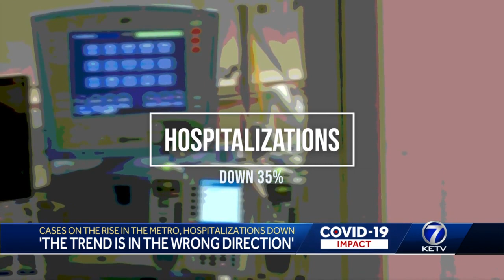Covid cases on the rise in the metro, hospitalizations down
Cases on the rise in the metro, hospitalizations down